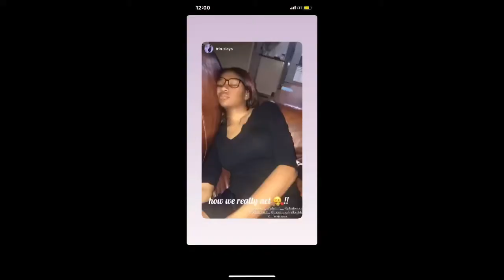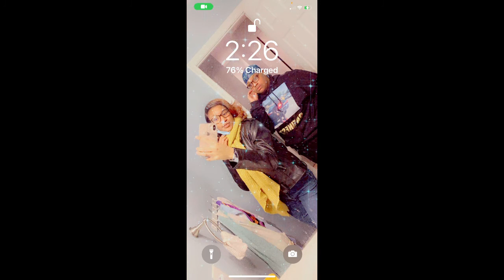Happy Birthday Frieeennddd!!! 🥳🥳. We love you lots❤️ *Dont Own Copy Rights*